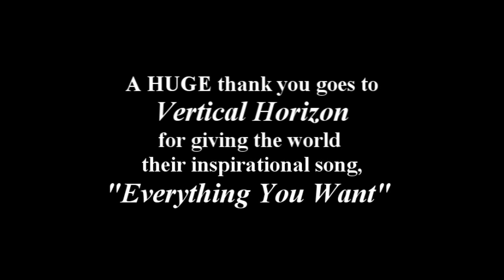Vertical Horizon - "Everything You Want" - Covered by NefRyder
Surefire Music Group Producer, NefRyder's version of "Everything You Want"

Original song by Vertical Horizon